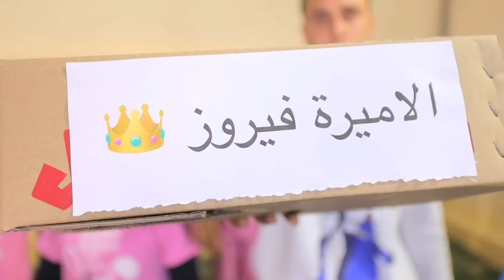اسرع شخص هيجمع صناديق المفاجأت في اقل وقت - التحدي الممتع !